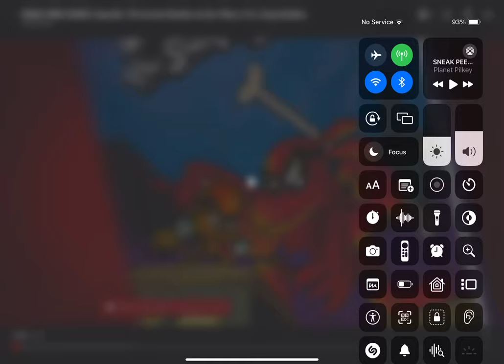Sneak Peek Inside Dog Man: The Scarlet Shedder Part 2